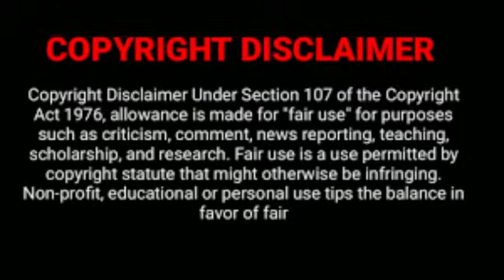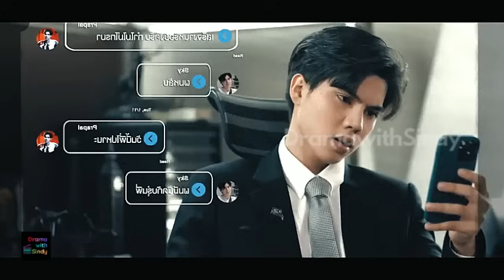காத்துவாக்குல ஒரு காதல் EP 12 | Drama with Sindy 4U | BLTamilSeries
One of the best BL series | Must Watch